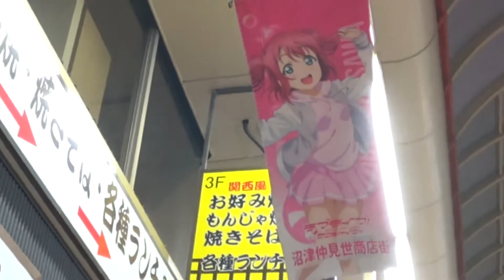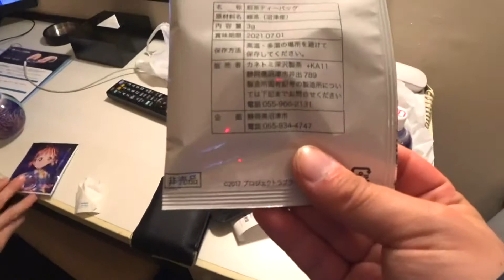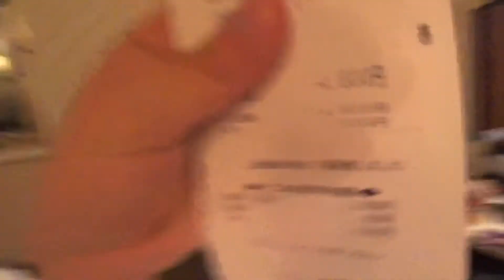【第09夜】三交イン沼津駅前！朝食付きで2400円！？ラブライブの街で宿泊！"沼津"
撮影日:2月21日・2月22日

静岡県沼津市はラブライブの聖地

沼津市全体がラブライブの街として発展しています

商店街を歩けば至る所にラブライブの物が！

そんな沼津市で泊まったらラブライブのキャラクターが描かれたらお茶のパックを貰えました

※どこのホテルも貰えるかは分かりません。

朝食付きで1人2400円で泊まれました！

名前 れお